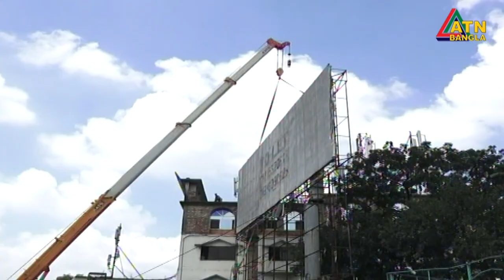রাজধানীর বিভিন্ন স্থানে অবৈধ সব বিলবোর্ড সরিয়ে ফেলা হবে বলে জানিয়েছেন মেয়র আতিকুল ইসলাম।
রাজধানীর বিভিন্ন স্থানে অবৈধ সব বিলবোর্ড সরিয়ে ফেলা হবে বলে জানিয়েছেন ঢাকা উত্তর সিটি করপোরেশনের মেয়র আতিকুল ইসলাম। এ শহরকে ঘিরে কোন ধরনের অনিয়ম চলতে দেয়া হবে না বলেও হুশিয়ার করে দেন তিনি। বিমানবন্দরের পূর্ব পাশে রেলক্রসিং সংলগ্ন অবৈধ একটি বিলবোর্ড উচ্ছেদ করার পর তিনি এসব কথা বলেন। রিপোর্ট করছেন শারমিন রিহা।